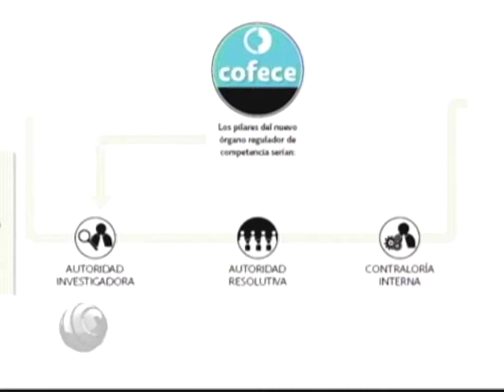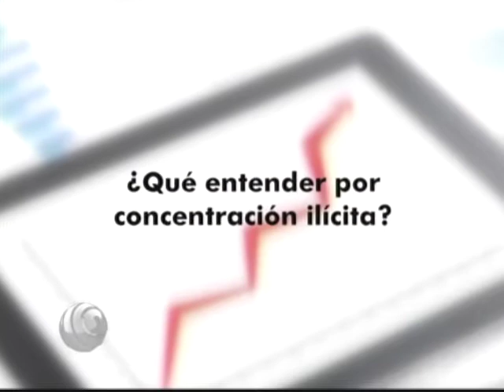OBSERVATORIO La Legislación en Competencia(Contraste 1)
Ciro Murayama en compañía de Dr. Marcos Ávalos Bracho, Investigador de la Universidad Iberoamericana y  Dr Víctor Pavón Villamayor,Profesor de la Facultad de Economía/UNAM, analizan el tema de la Iniciativa sobre la Ley General Federal sobre Competencia Económica.